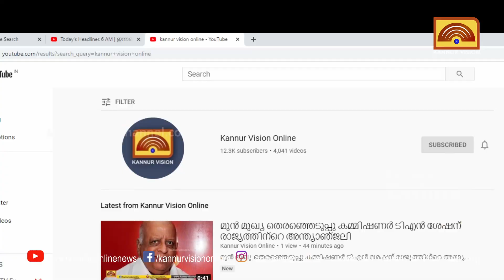വടകര ഓര്‍ക്കാട്ടേരിയില്‍ വാഹനാപകടത്തില്‍ യുവാവിന് ദാരുണാന്ത്യം